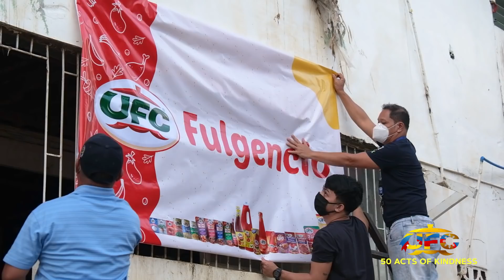UFC Gives Back to Families in Need with 50 Acts of Kindness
In honor of our 50th anniversary, UFC decided to give back with 50 Acts of Kindness. With the help of a few celebrity friends, UFC found families in need that lost their livelihood this past year. Watch the inspiring video below to see the special Christmas surprise UFC gave to remind them of the sama-samang sarap ng pamilya!